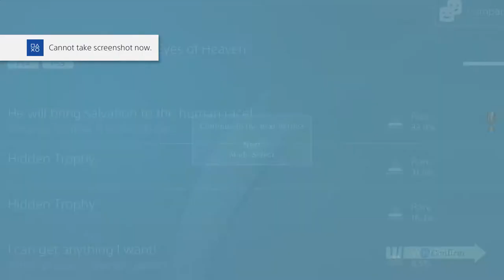Let's Play Jojo's Bizarre Adventure: Eyes of Heaven [Blind] Part 26 - Well, Lost My Train Of Thought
Hello everyone and welcome to something a little different.  I've been eyeing this game up lately as I've been getting more and more into Jojo and it was ON SALE.  This series was meant to be a sort of in-between playthroughs while I got the next one set up, but I've been really wanting to play it so I figured we'd just make it our next big playthrough.  So join me on this crazy adventure that spans the entire Jojo universe.  Characters meet characters they wouldn't have met, some meet characters early, and others meet...themselves?  Buckle up, it's about to get bizarre.

Platform: PS4